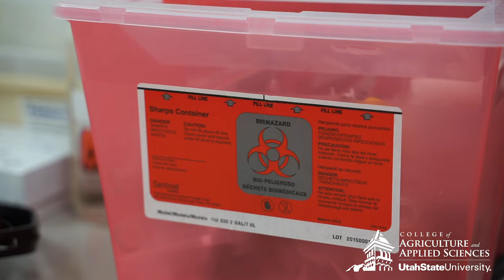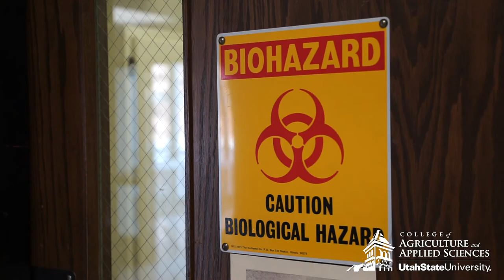USU Institute for Antiviral Research - COVID-19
2019 Novel Coronavirus
We currently have the 2019 sudden acute respiratory syndrome coronavirus 2 (SARS-CoV-2)  which is being validated for in vitro testing.

Located on the main campus of Utah State University, the Institute for Antiviral Research is comprised of a team of recognized scientists working to identify antiviral agents and vaccines against a wide range of human pathogenic viruses.  Six principal investigators collaborate at the IAR with expertise in respiratory, hemorrhagic fever, and neuroinvasive viruses.

Experience
Since being founded in 1978, the IAR and its researchers have been effectively involved in the pre-clinical development of several FDA-approved antiviral compounds in the past, including ribavirin (Virazole™), ganciclovir (Cytovene™), stavudine (Zerit™), and oseltamivir (Tamiflu™), as well as T-705 (favipiravir) which is approved for clinical use in Japan and being evaluated currently in the U.S.  Researchers at the IAR completed studies evaluating the in vitro and in vivo efficacy to support FDA approval.

Services Provided
In addition to receiving funding from the National Institute of Health, the National Institute of Mental Health, and the Department of Defense, the IAR also performs fee-for-service testing for private pharmaceutical and research companies.  We have numerous in vitro and in vivo models of viral disease that we have established over the past 40 years.